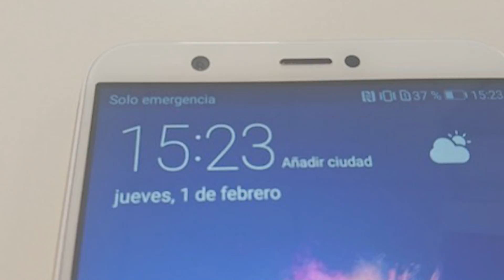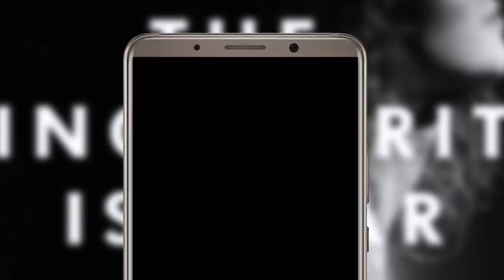Huawei P Smart, una actualización de la gama media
El nuevo modelo de Huawei P Smart actualiza el terminal P8 Lite, la gama media, y ofrece características destacadas pero enmarcadas en precios más asequibles que los buques insignia de la compañía. El P Smart es un dispositivo que presenta un diseño cuidado, en la línea de la familia P, con pantalla FullView y relación de aspecto 18:9, una de las novedades de este terminal junto con la presencia de una cámara dual en la parte posterior.